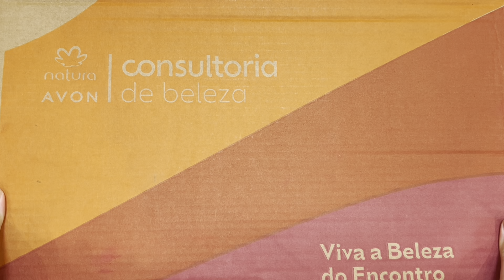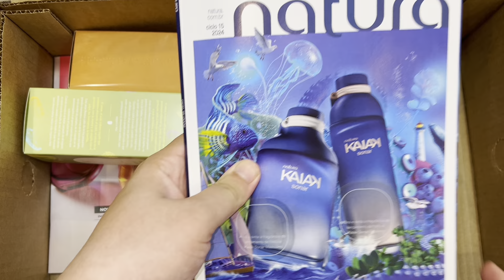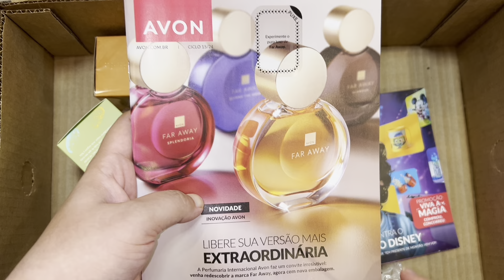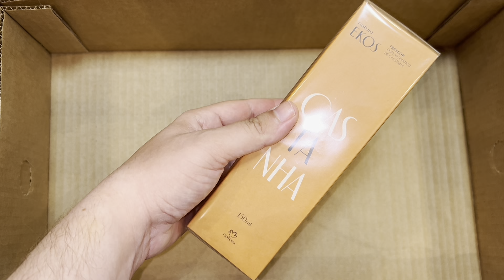Abertura de caixa Avon ciclo 13/2024